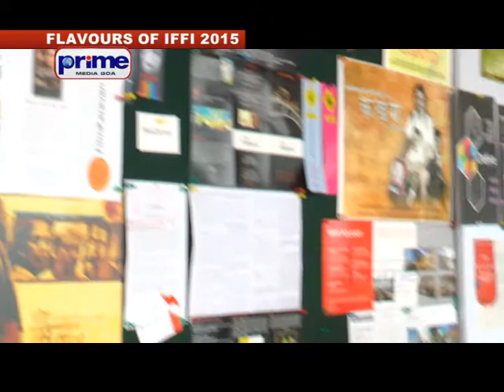IFFI FILM BAZAR 23RD NOV 15